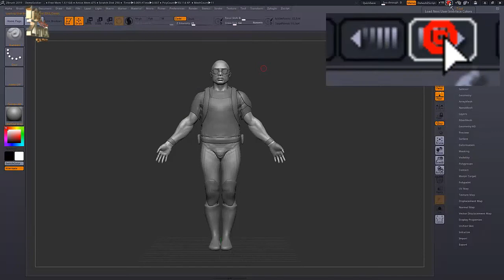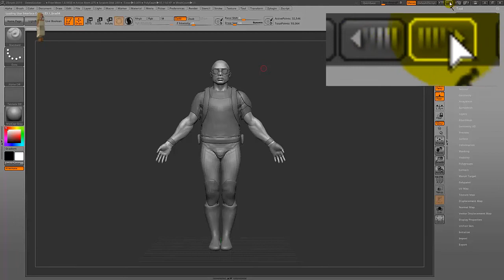สอนzbrush 100 ฟังชั่น พื้นฐาน โปรแกรม Zbrush ►36/100 Top Menu -Interface Colors